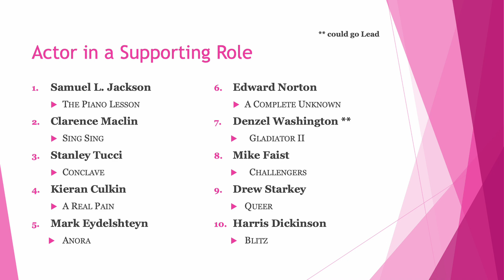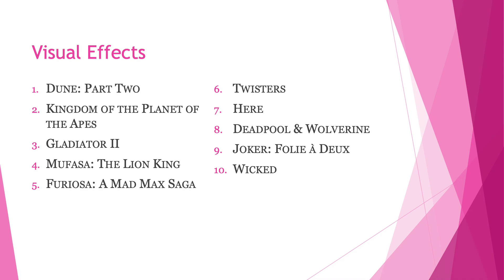My Super EARLY Oscar Predictions for the 97th Academy Awards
It's that time of year! Let's see what I got listed to most likely earn an Oscar nomination at the 97th Academy Awards.
While movies have been suffering the first half of 2024 at the box office, looks like the second half of 2024 will offer a better selection of films to enjoy at the theaters.
But we shall see. We got a lot of films to wait for release to tell if they are as strong as rumors has it or will they fall into nothingness? What films are you betting on?